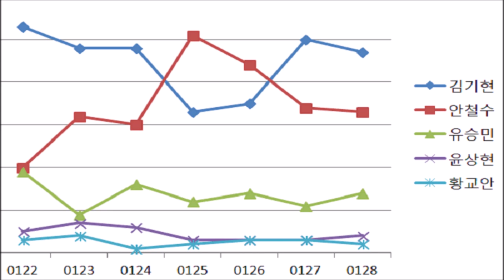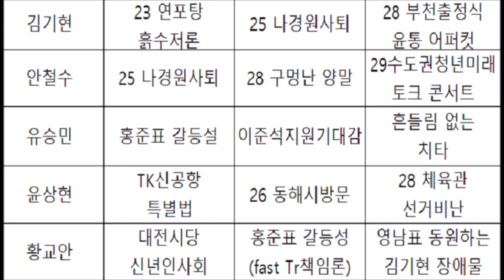[동상이몽 선거전쟁] 국민의힘 당대표 출마예정자 네이버 빅데이터 검색량 김기현의 연포탕 흙수저론 부천체육관 출정식 안철수 구멍난양말 수도권 청년토크 유승민 윤상현 체육관 황교안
여정현의 정책연구4만건 LawMaker.Org 네이버 상대적 검색량으로 살펴본 국내 힘 단권 경쟁 네 여러분 안녕하십니까?
 미래를 읽어주는 여정현입니다. 이 동영상에서는 오늘 3월 개최될 국내 힘 전당대에서 당 대표에 출마할 것으로
 예상되는 주요 인사들의 네이버에서의 상대적 검색량을 살펴보도록 하겠습니다.
먼저 김기현 출마 예정자의 경우에는 상대적 검색량에서 압서가는 추세를 보여 주었지만
1월 25일 나경원 전 의원회 돌발적인 불출마 선언으로 인하여서 검색량은 감소했고 대신 안철수

출마 예정자의 검색량이 크게 증가하는 추세를 보여 주고 있습니다.
유승민 전 의원의 경우에는 출마가 확정되지 않았지만 치타의 눈 관련 글을 페이스북에 올리면서 출마 예정설이 확대되고 있습니다.

그리고 윤상현 출마 예선자의 경우에는 검색량이 미미한 수지였지만 1월 28일 김기현 출마
 예정자가 부천에서 출정식을 한 것에 대해서 체육관 선거라고 비난하면서 검색량이 소폭 상승하기도 했습니다.
 그리고 황교안 전 대표의 경우에는 크게 주목을 받고 있지는 않지만은 김기현 의원과 지지기반이 겹치는 측면이 있기 때문에 관심이 증폭되고 있습니다.
자 그리고 조금 전에 했던 설명을 좀 더 구체적으로 살펴보도록 하겠습니다. 김기현 후보 예정자의 경우에는
윤석열 대통령 관저에 방문하면서 혹시라도 윤석열 대통령께서 간접적으로 지원하지 않을까

하는 추측을 낳기도 했는데요. 연대와 포용 탕평 정책을 내세우면서 여러 세력과의 연대와 통합을 강조하고 있습니다.
그리고 흙 수저론을 제기하면서 서민적인 후보임을 부각시키고 있습니다. 그리고 21 월 28일 날 부천 체육관에서 개최된 된 추정식에서는 윤석열 대통령의
어퍼컷 세러모리러를 재현하면서 윤석열 대통령과의 관기련석이 높은 것이 아닌가 하는 추첩을 낳게 하기도 했습니다.
안철수 후보 예정자의 경우에는 1월 28일 구멍 난 양말을 선보이며 서민적인 후보의 예정자임을 부각했고요.
1월 29일에는 수도권 청년 미래 토크 콘서트에 참가하면서 주요한 지지기만인 수도권 당원

그리고 청년 당원의 지지를 넓히고자 노력하고 있습니다. 유승민 후보 예정자의 경우에는 올 초 홍준표 대구시장이 구태라고
비난하자 뭐 대구시장이 할 것도 할 일도 없냐 라고 반박하면서 갈등 설이 확대되기도 했습니다. 그렇지만 유승민 후보 예정자가 출마한다면, 이준섭
전 대표가 지원할 것이라는 기대감도 확대되고 있습니다. 윤상현 후보 예정자의 경우에는 지지 기반이 수도권에 있기
 때문에 티케이 신공한 특별법으로 영남 당원의 표심을 자극한다는 전략을 추진하고 있는 것으로 보입니다.
그리고 강원도 지역에는 지지 기반이 약하기 때문에 1월 26일 동해시를 방문하기도 했습니다. 그리고 황교안 출마 후보
예정자의 경우에도 올 초부터 대전시장 신년인사회 등에 참석하면서 지시
기반 넓히기에 나선 모습을 보여주고 있습니다. 그렇지만 홍준표 대구시장이 패스트 트랙에
대한 책임론을 제기하면서 홍준표 대구시장과의 갈등성이 설이 확대되기도 했습니다. 황규안 전 당 대표의 경우에는 주요한 지지기반이
태극기 부대라든지. 아니면 부정 선거론을 주장하는 단어들이 많기 때문에
그 일단 영남표 동원을 희망하는 김기현 그 출마 예정자에게는 큰 장애물로 작용할 것이라는 전망이 확대되고 있습니다.
 네 지금까지 국내 힘 당대표 출마 예정자들의 네이버에서의 상대적 검색량을 살펴보았습니다.

그리고 알림을 눌러주시고 제 채널에 있는 다른 재미있는
 영상들도 감상해 주시기 바랍니다. 감사합니다.